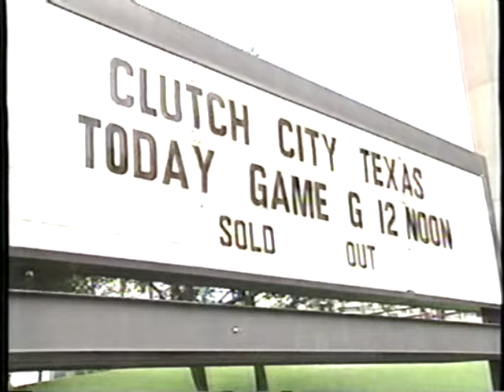Phoenix Suns at Houston Rockets - 1994 NBA WCSF Game 7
Game 7 of the 1994 NBA Western Conference Semifinals between the Phoenix Suns and Houston Rockets. Hakeem Olajuwon leads the way with 37 points and 17 rebounds. This game includes commercials.

Live from The Summit - originally aired 5/21/1994 on NBC